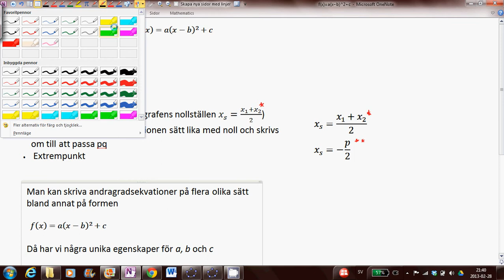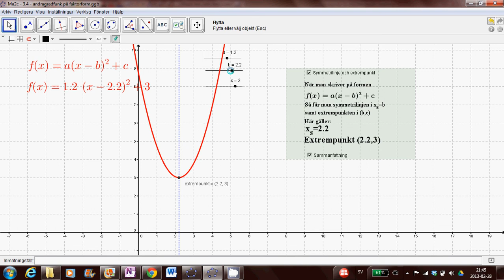Ma2C - Andragradsfunktioner på faktorform samt lektionssammanfattning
En kort lektionssammanfattning om andragradsfunktioner på faktorform dvs f(x)=a(x-b)^2+c